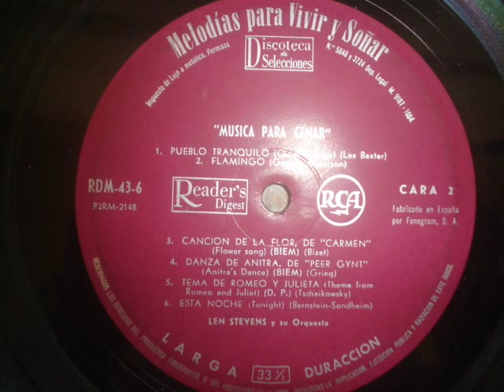Len Stevens y su Orquesta - Tonight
La Orquesta de Len Stevens interpreta "Tonight" (Berstein- Sondheim) de la coleccion de discos "Melodias para Vivir y Soñar" de discoteca de Selecciones de Reader´s Digest y RCA
el disco numero 2 titulado "Musica para Cenar"  (1964)
Len Stevens Orchestra performs "Tonight" (Bernstein, Sondheim) of the record collection "Melodies to live and dream" disco of Reader's Digest and RCA
number 2 disc entitled "Music for Dinner" (1964)